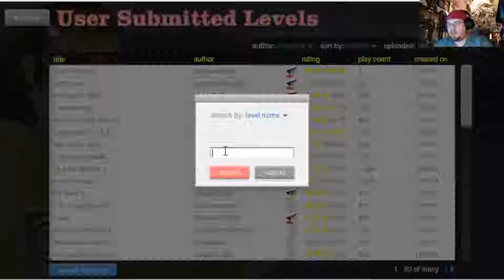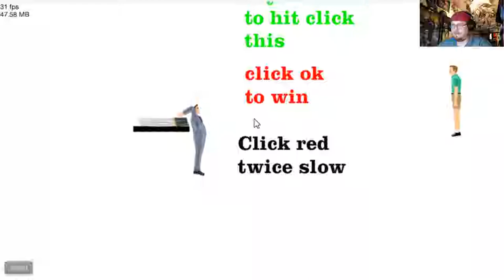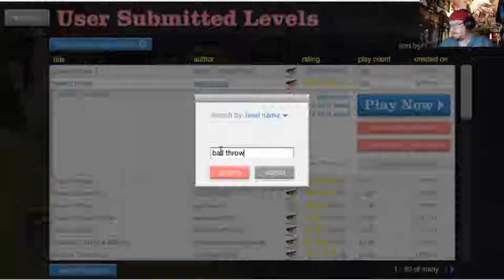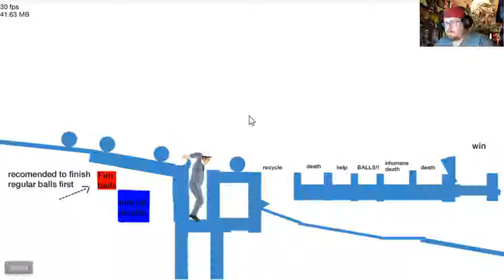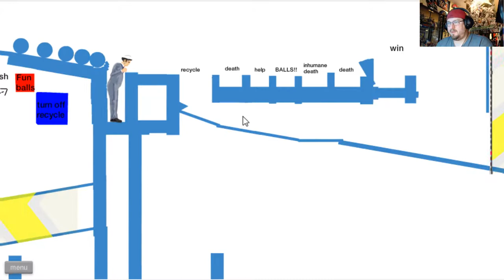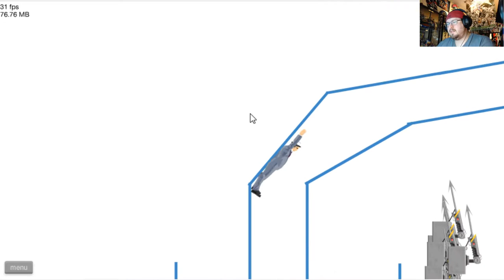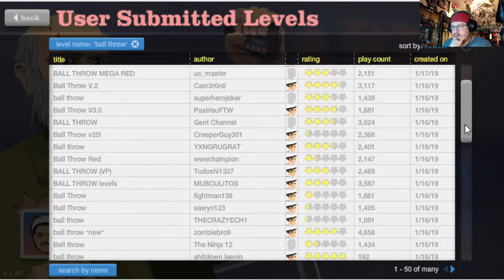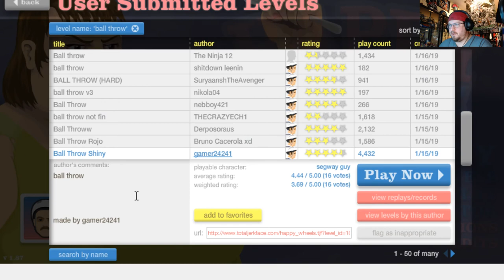Happy Wheels - Madog Plays - EP # 6 Swords & Blue Balls!!!